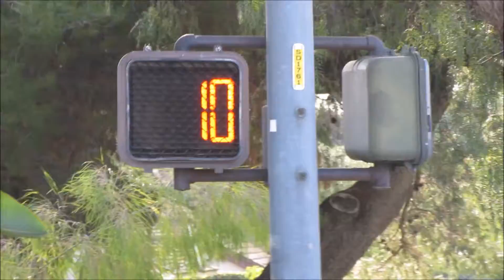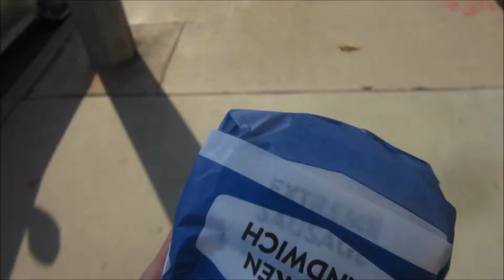Vlog 9: Epic Squirrel Jump omgwow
Went to the gym on a Sunday
Was already closed
Super tired
Went back home
Jack in the Box
I'm not a weeaboo